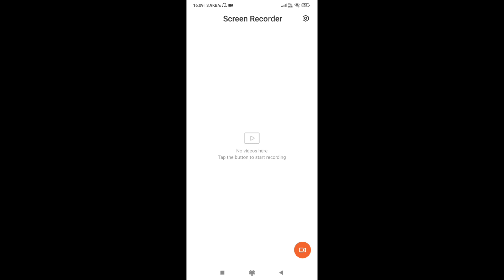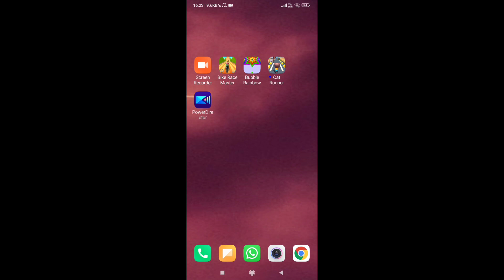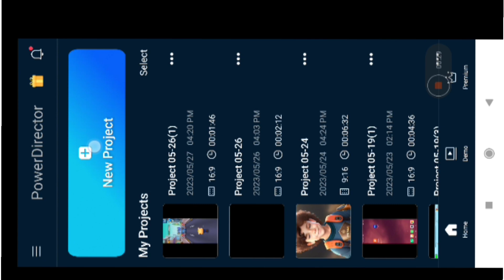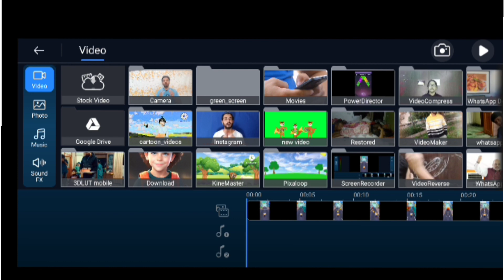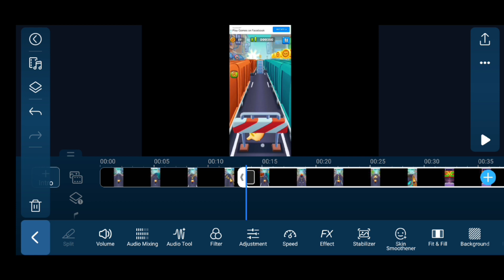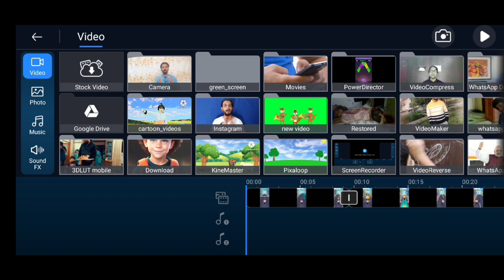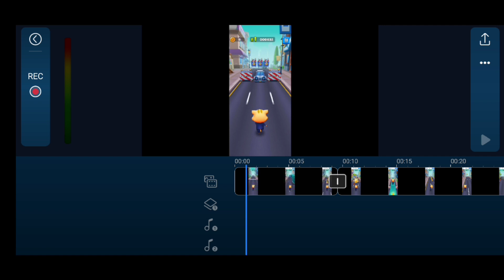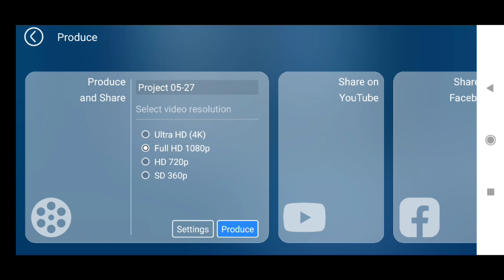Game Khelo Or Asli Pesa Kamao | How To Make Money Online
game khel kar Paisa kamane ka yah naya Tarika hai aur is tarike se aap bahut achcha Paisa Kama sakte hain yani aap hajaron lakhon rupaye bhi online Kama sakte hain is video mein Maine bataya hai ki aap online Paisa kis tarike se Kama sakte hain uske liye aapko kya karna hoga कौन-कौन se game aise Hain jinhen khelne per aapko bahut sare paise yani hajaron lakhon rupaye Tak mil sakta hai